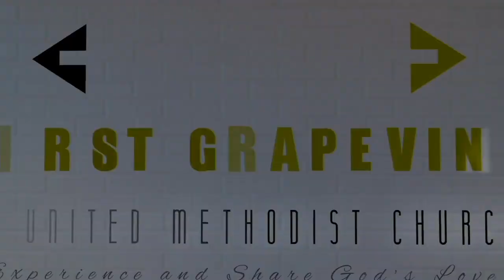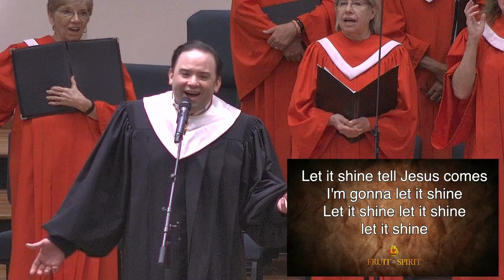07.17.22 - 11 am Traditional Worship - Fruits of the Spirit - Goodness - Luke Matthew 5:14-16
Please join us for our traditional worship online broadcast as we continue our summer sermon series on the Fruits of the Spirit with a message by Senior  Pastor Grant Palma about Goodness.  This Sunday, Grant Palma officially began his tenure as Senior Pastor of the church. We pray that this service will be a source of inspiration and encouragement for you. We invite you to share the message with friends and family, start digital watch parties, and share God's word as much as possible.

Listen to the Podcast: